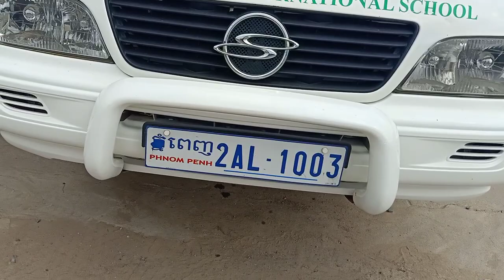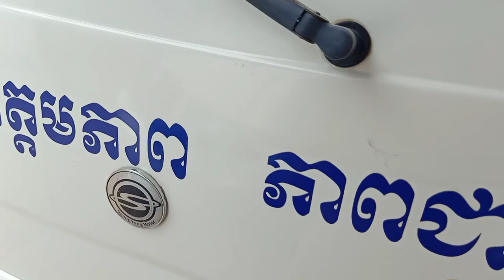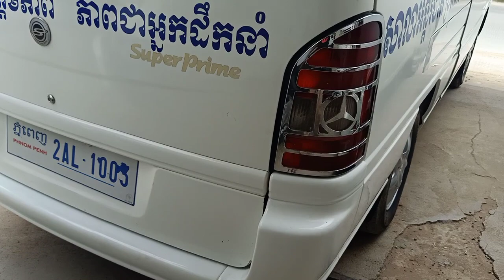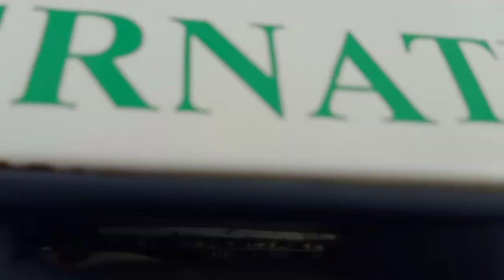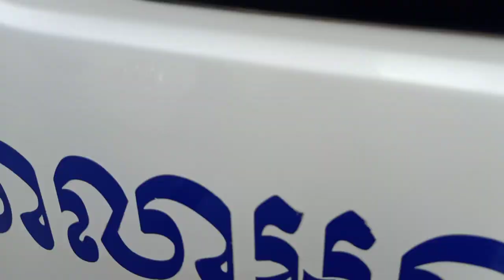ឡានលក់ 02 Ssang Yong istana 02/15កៅអី/$13,500/Tel 070969098/095944436/0972822001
នៅក្នុងវីដេអូនេះខ្ញុំនឹងថតបង្ហាញលំអិតបន្ថែមពីឡានអោយបងប្អូនងាយស្រួលមើលបានច្បាស់ៗសិនមុននឹងមកមើលជាក់ស្តែង

នៅក្នុងវីដេអូ​នេះ ខ្ញុំនឹងថតបង្ហាញបងប្អូនលំអិតទាំងស្រុងពីឡាន​ Sangyong02 ព័ណស15កៅអី ស្អាតអត់បុកអត់ប៉ះ និងឡានល្អៗជាច្រើនទៀត

1  ឡានលក់Visto 2000/ តម្លៃ$2,650/

2 visto yellow 2001 me

3 ឡានលក់Highlander 03 ម៉ាសុីន4 ប៉ុងពីទឹកមាស

4 ឡានលក់Ssang yong Istana 2000/15កៅអី/តម្លៃ$12,900

5 ឡានលក់Ssang yong Istana 99/15កៅអី/តម្លៃ$10,900

6 ឡានលក់High lander 2004 V4 កៅអី3ជួរ

7 ឡានលក់Visto 02 លឿងខ្យូតស្អាត

8 លក់ឡានឆ្លាម/camry 97 ព័ណឆ្លូញ/តម្លៃ$7,200

9 លក់ឡានSsang Yong Istana 97មាន15កៅអី/តម្លៃ$10,700

10 ឡានលក់Corolla 94 ស្អាត/តម្លៃ$3,750

11 ឡានលក់Prius 04 full option/តម្លៃ$9,750

សូមស្វាគមន៏បងប្អូនទាំងអស់គ្នាដែលបានបានចូលមកទស្សនាវីដេអូលក់ឡានតម្លៃធូៗថ្លៃ

ពីឆាណែល​ចាន់ដារ៉ាលក់ឡានធូរថ្លៃក្រោមទីផ្សា​ដើម្បីកុំអោយខកខានទទួលបានវីដេអូថ្មីៗពីការផ្សព្វផ្សាយលក់ឡានបានមុុនគេ

សូមចុចសាប់ស្ក្រាប់ឆាណែលឬចុចសញ្ញាកណ្តឺងនោះបងប្អូននឹងបានទទួលព៍តមានពីការលក់ឡានបានមុនគេ

នៅទីនេះអ្នកទាំងអស់គ្នាអាចស្វែងរកទិញនិងលក់ឡានថ្មីៗជាច្រើនដែលល្អៗនិងមានតម្លៃថោកសមរម្យជារៀងរាល់ថ្ងៃ